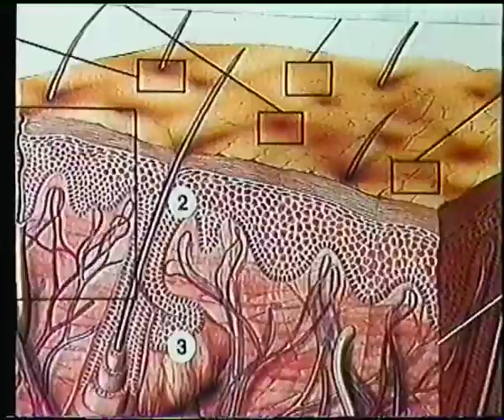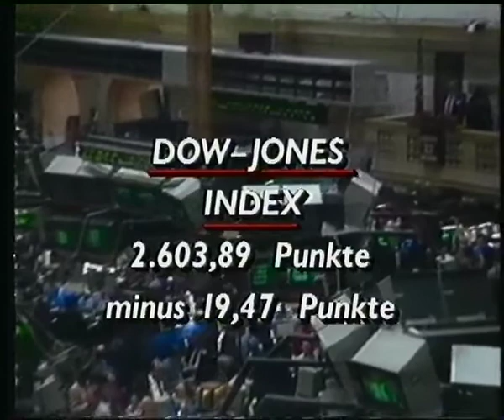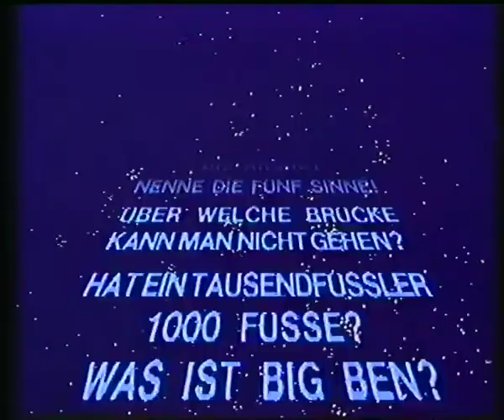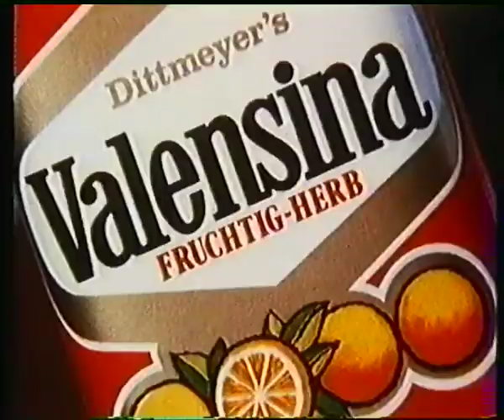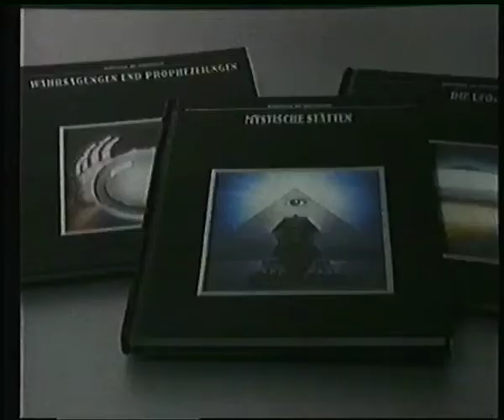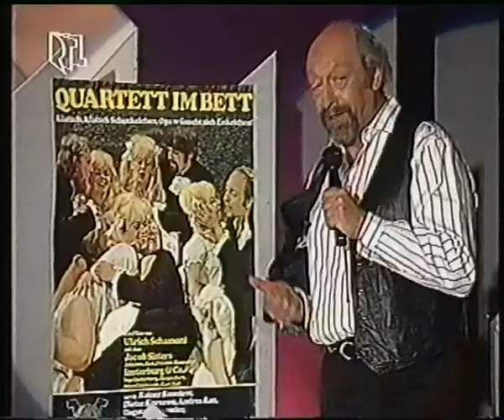RTL plus 09.11.1989 RTL Aktuell Fragment, Werbung, Ansage